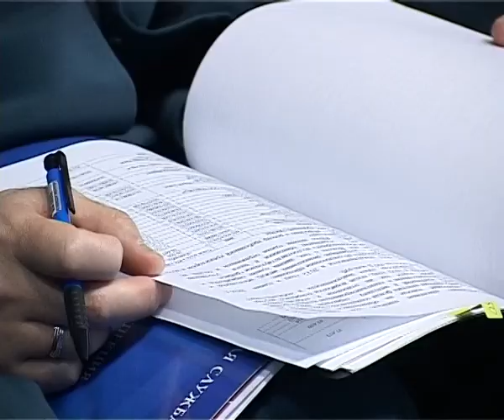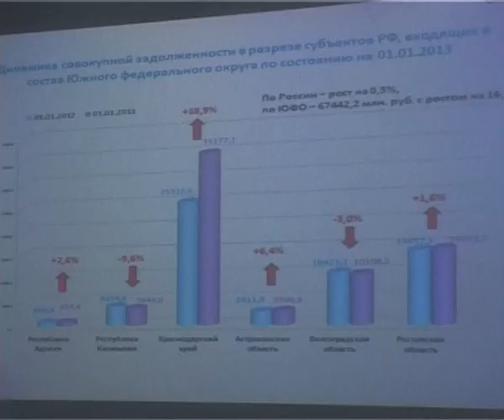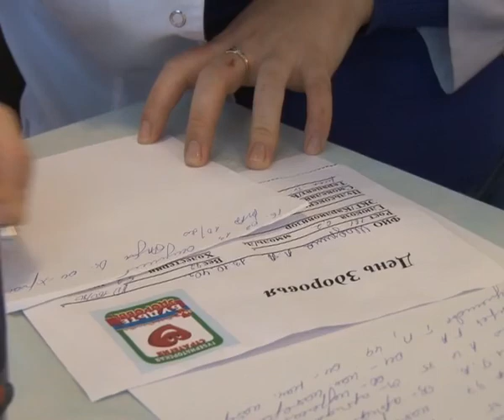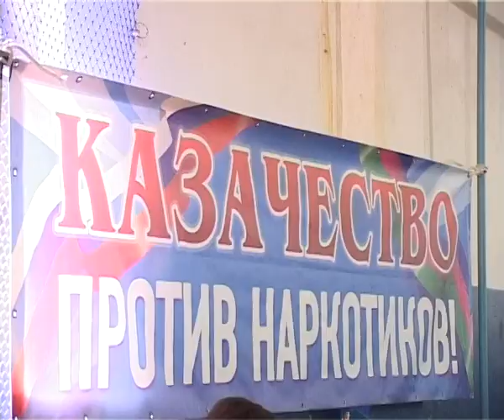Новости "Анапа Регион" от 18 февраля 2013 года